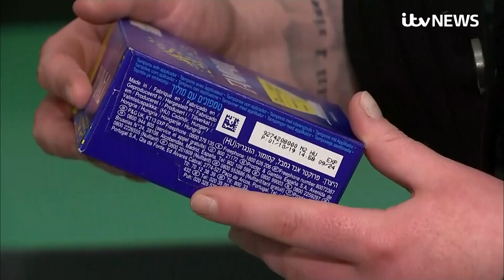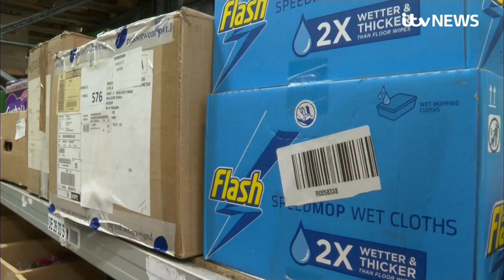'Ashamed and degrading': Alarming increase in the use of 'hygiene banks' | ITV News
Many who have experienced it say hygiene poverty is a hidden impact in this cost of living crisis - because so few people are willing to talk about it.

We are all familiar with Food Banks, but our new research shows the rise of Hygiene Banks.

These give out toiletries and sanitary products to those who can’t afford them.

Our evidence shows a growing need from those who can’t afford things like soap, shampoo, tampons and nappies.

Toiletries seem like everyday products, but increasingly this is not the case for everyone.